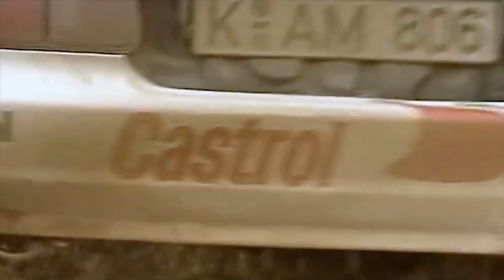Celica GT4 Rally with EUROBEAT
Although, in all seriousness, the Celica GT4 is an underrated classic.